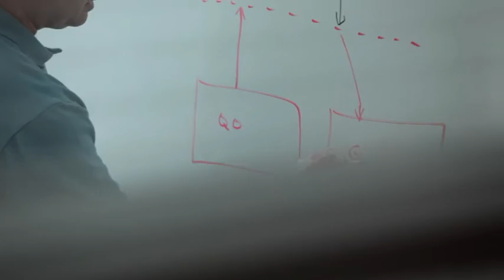Juniper Story: Best Work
Where will you do your best work?
It's a question that people should ask themselves as they set out to find the right fit for them. We strive for every colleague at Juniper to feel empowered to make a mark on the world with the power of their talent, their intellect, and their creativity. And to make the most of their potential, Juniper is committed to doing something meaningful with that personal investment: to imagine new solutions, to create and invent what was impossible only a short time ago, and to see those ideas come to fruition in real places — in medicine, education, business, research and science.